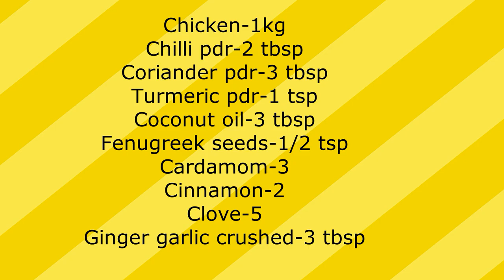നാടൻ കോഴിക്കറി || Nadan kozhi curry || Traditional Kerala style chicken curry || JincyVlogs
Traditional Kerala style chicken curry || നാടൻ കോഴിക്കറി

Please try this recipe  and let me know your feedback through your comments